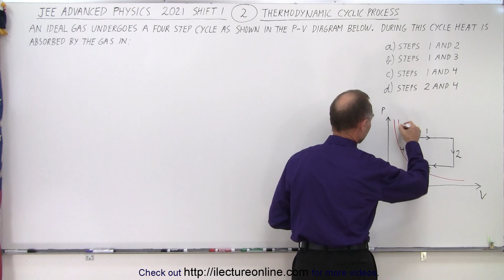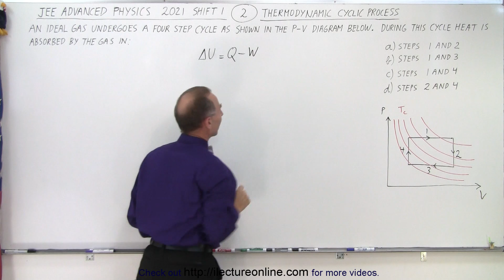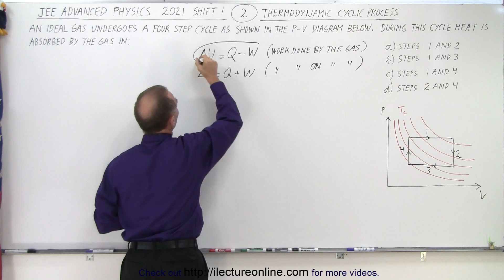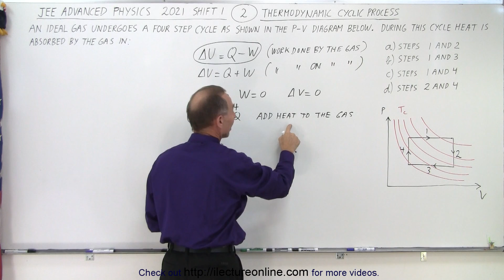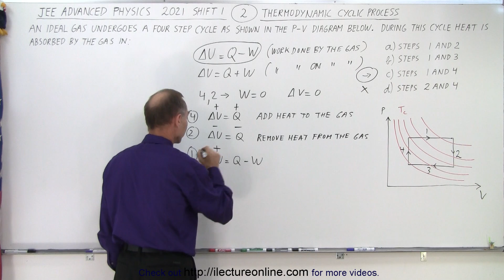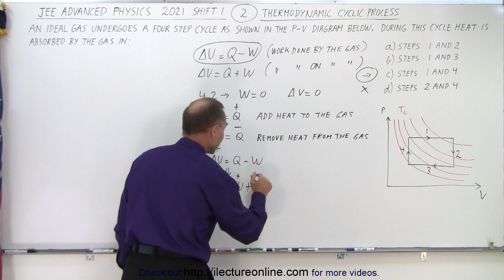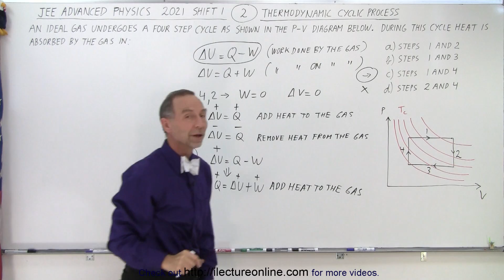JEE Advanced Physics 2021 Shift 1 #2 Thermodynamic Cyclic Process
An ideal gas undergoes a four step cycle as shown in the P-V diagram below. During this cycle heat is absorbed by the as in:
A) steps 1 and 2
B) steps 1 and 3
C) steps 1 and 4
D) steps 2 and 4